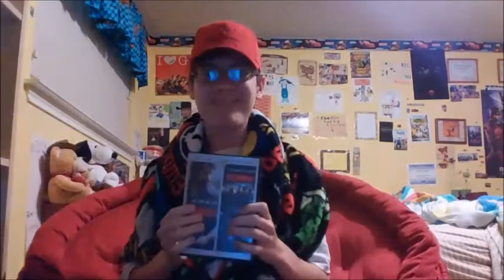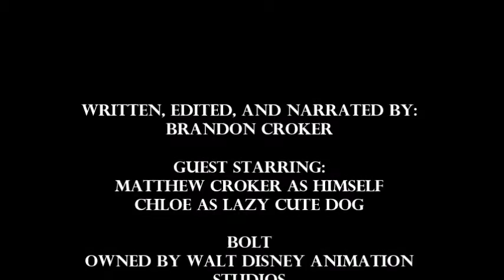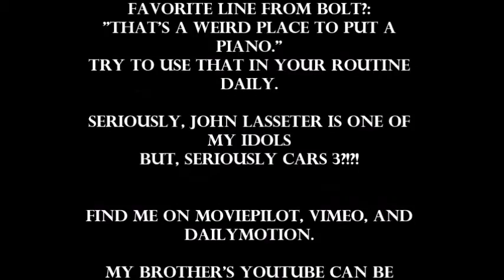BOLT: Bambi Man Audio Reviews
Superdog, superdog, not Krypto but Disney though. The latest Bambi Man review will tackle the canine superhero road trip comedy action film!
My brother guest stars this time around. Find him on Youtube under Zesty Onions.